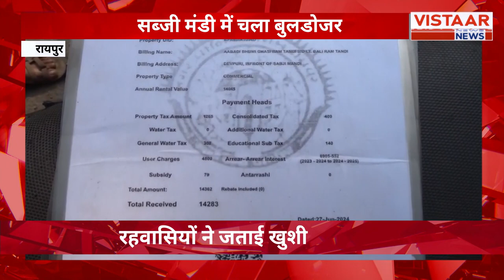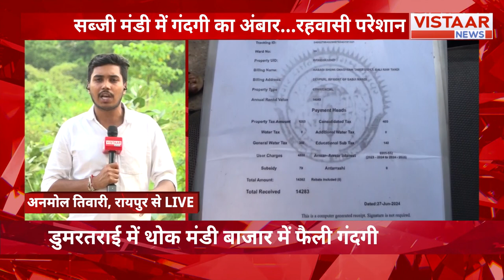CG News : सब्जी मंडी में नगर निगम ने चलाया बुलडोजर | Raipur | Municipal Corporation | Dumartarai